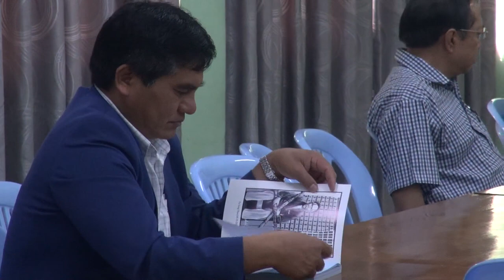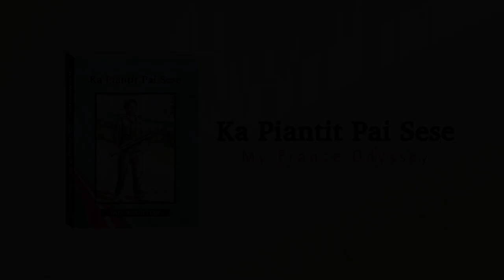Ka Piantit Pai Sese - Laibu honna by Sayama Don Ngaih Lian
Ka Piantit Pai Sese
Laibu honna
Don Ngaih Lian